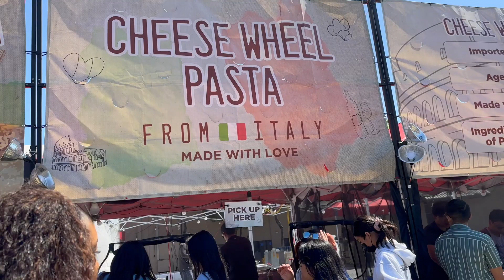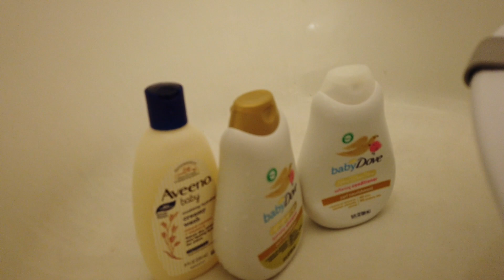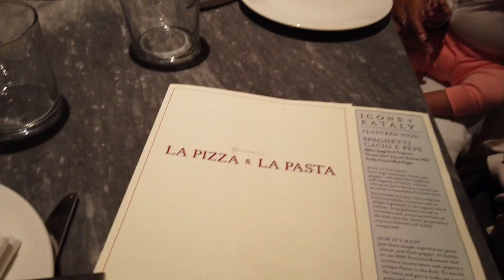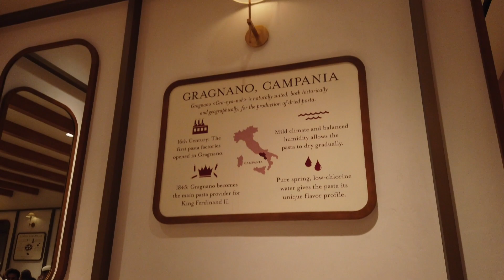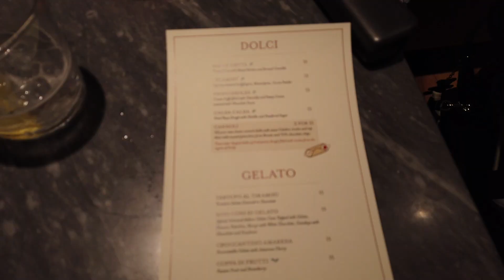Weekly Vlog: foodieland, eataly + sarai's 4 month update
Hey everybody! back with another Vlog filled with fun events. Although it was a busy week i was still able to capture so fun footage for you all to see. Sarai is growing so fast, i wish i could stop time. I hope you guys enjoy this vlog.